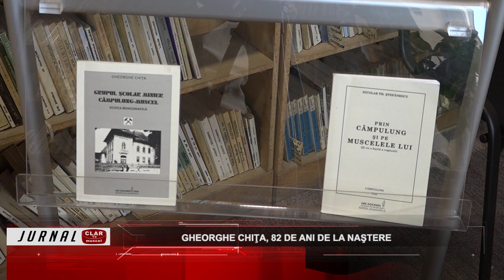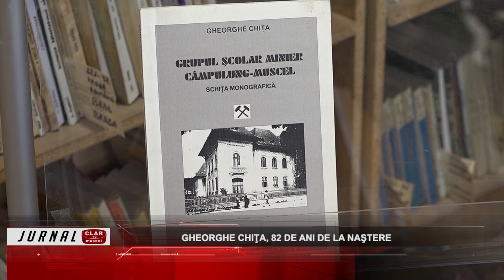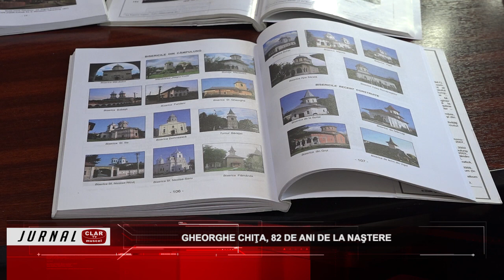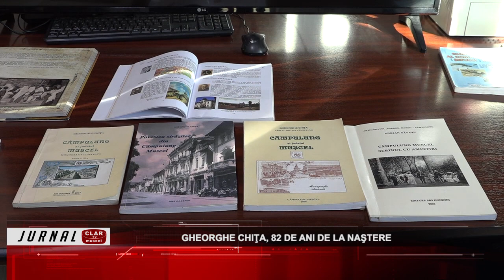Gheorghe Chiţa, 82 de ani de la naştere ( 13 12 2023 )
Scurtă descriere:

Nu există stradă din Câmpulung pe care să nu fi trecut. Timpul este măsurat cu exactitate prin orologiile din turnul Bărăţiei şi „Carol I”. Toate acestea sunt legate de un singur nume, Gheorghe Chiţa. La 82 de ani de la naşterea celui care a scris povestea străzilor din Câmpulung şi la 9 ani de la trecerea în nefiinţă, Biblioteca Municipală „Ion Barbu” din Câmpulung îi dedică o expoziţie comemorativă.